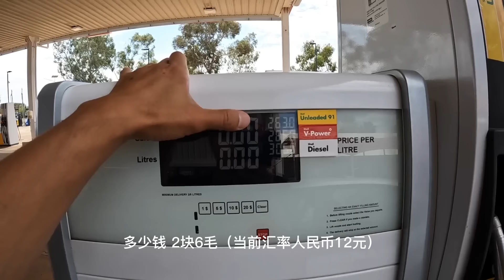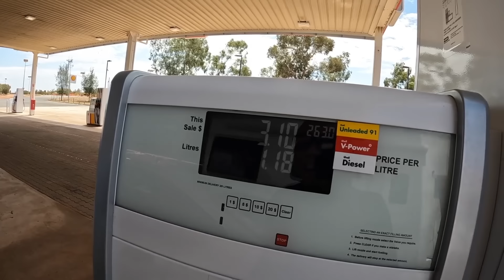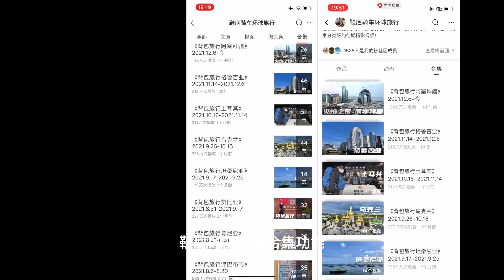环球旅行1207天：爱丽丝泉名字很好听，一座沙漠中孤零零的小镇！鞋底骑车环球旅行